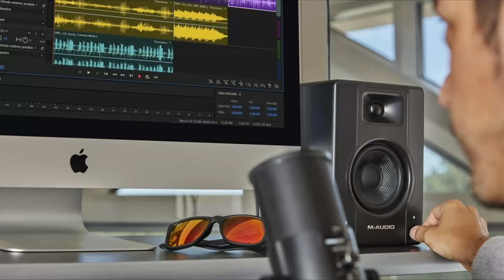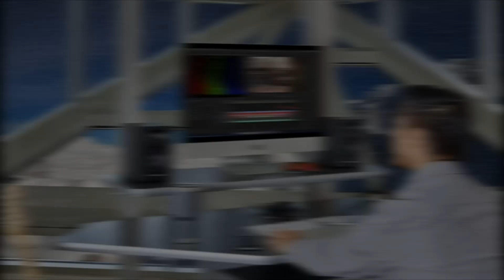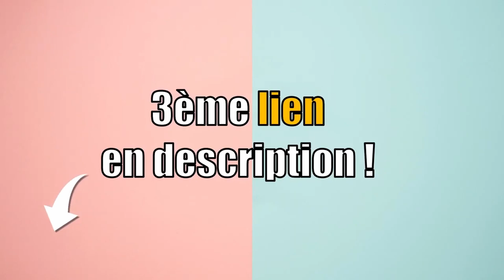TOP 3 : ENCEINTE ACTIVE 2024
💖 LIVRAISON AMAZON GRATUITE :

Vous êtes à la recherche d'une enceinte active ?
Vous vous posez peut-être les questions suivantes : Quelle enceinte active choisir ? Comment choisir une enceinte active ? Comment choisir sa enceinte active ? Comment choisir ma enceinte active ? Quelle enceinte active acheter ? Quelle est la meilleure enceinte active ?  Quelle est la enceinte active la moins chère ? Quelle enceinte active avec le meilleur rapport qualité-prix ? Comparatif enceinte active ? Comment comparer une enceinte active ? Combien coûte une enceinte active ? Où trouver une enceinte active pas cher ? Où trouver une enceinte active en promo ? Où trouver une enceinte active à prix réduit ? Où trouver une enceinte active à bon prix ?  Où trouver une enceinte active de bonne qualité ? Où trouver une enceinte active pratique ? Comment reconnaitre une bonne enceinte active ? Top comparatif des meilleures enceinte active ? ENCEINTE ACTIVE : avis ?

00:00 Introduction
00:17 ENCEINTE ACTIVE ALTO
01:16 ENCEINTE ACTIVE M-AUDIO
02:13 ENCEINTE ACTIVE PRESONUS
03:17 MA RECOMMANDATION ?! 🥇